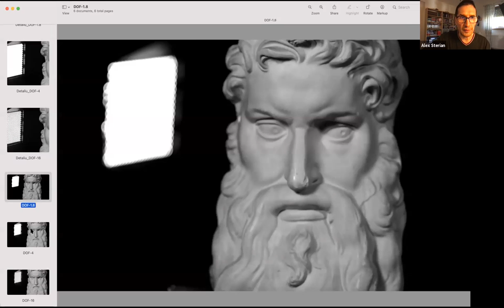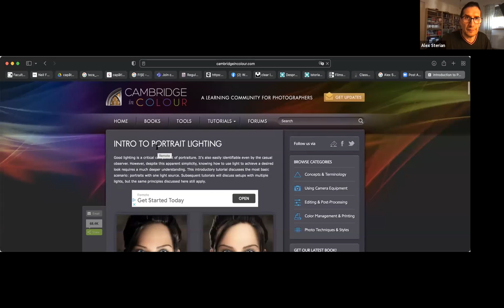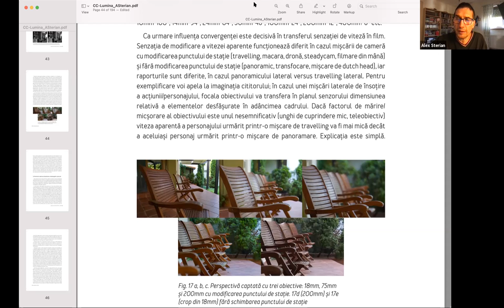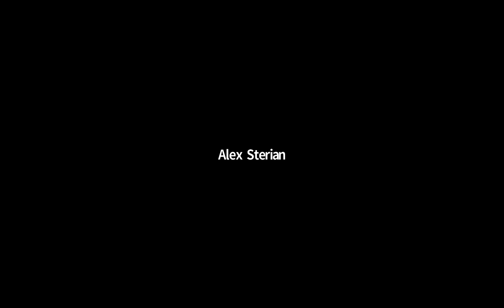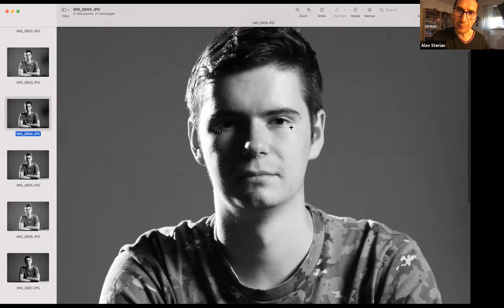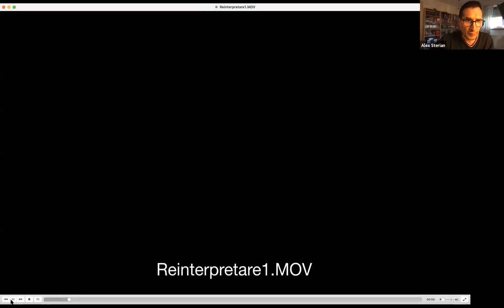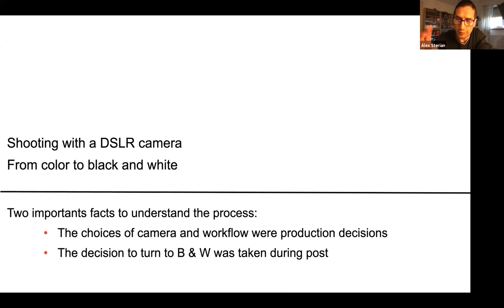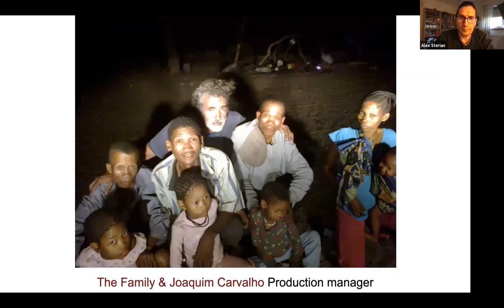CONNECT Course nr.2_Photo Module_Interactive lecture 2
To view the lessons CONNECT Course №2 Art Skills, Video Course, Photo Module, follow the